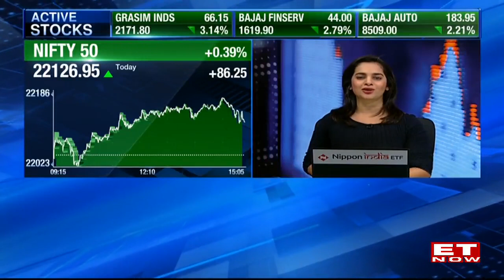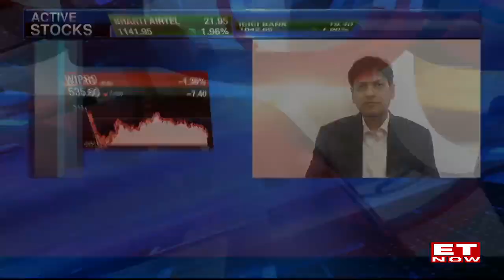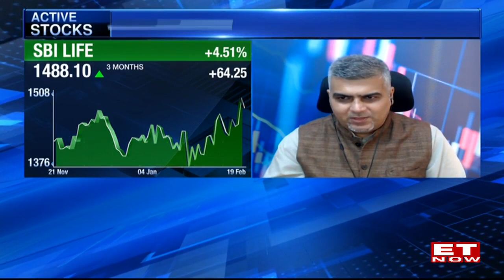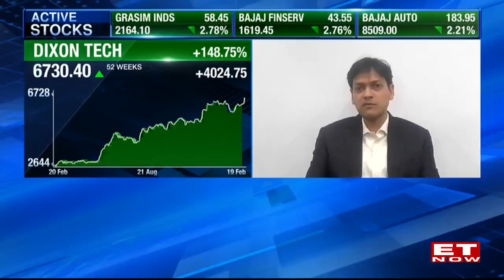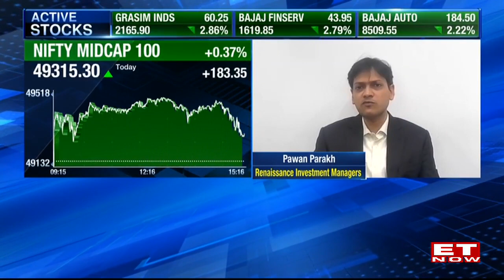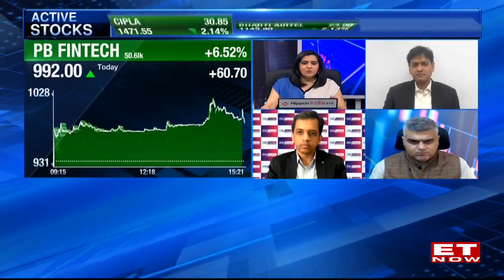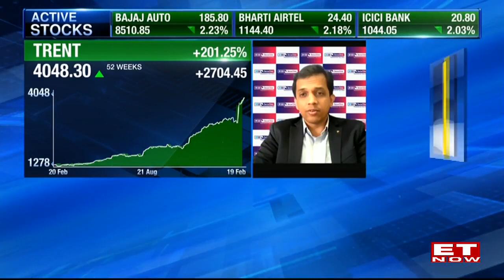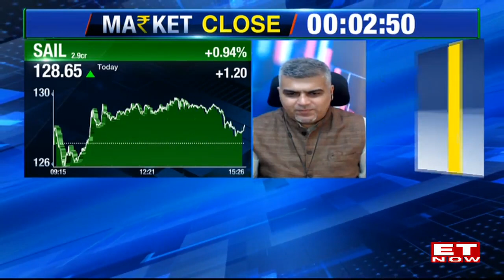Top Stocks, Market Trends & More With Pawan Parakh | Stock News | ET Now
Closing Cues: Top Stocks, Market Trends & More With Pawan Parakh, Director & Fund Manager, Renaissance Investment Managers. Watch!